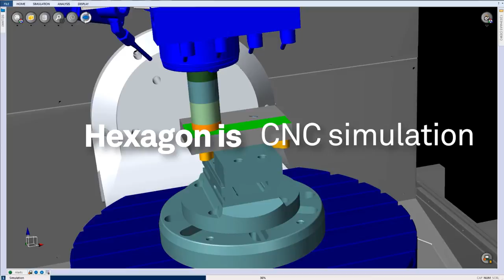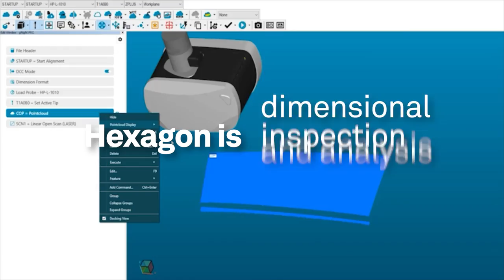Материалы XXII Российской конференции MSC Software HxGN LIVE Design & Engineering Russia 2021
16 - 19 ноября 2021 г. прошла XXII Российская конференция MSC Software (HxGN LIVE Design & Engineering Russia 2021)